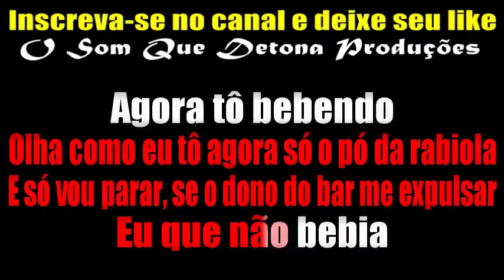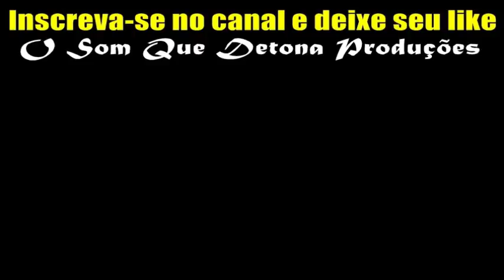KARAOKÊ DE ARROCHA - CORAÇÃO BLINDADO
PRODUÇÃO: O SOM QUE DETONA
TECLADO: YAMAHA PSR E443 - SAMPLES DEVINHO NOVAES MODIFICADO ﾠ
ﾠ